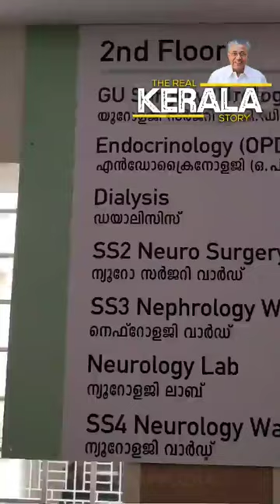ALAPPUZHA T.D. Medical College Hospital : Neurologi Dept.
New Neurological Department in Multi Speciality Block in T.D. Medical College Hospital, ALAPPUZHA. Detailing by Dr. Rakesh, Assistant Professor.